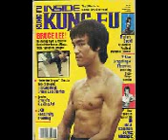36 years of the death of bruce lee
36 years of the death bruce lee